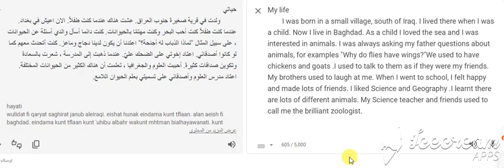ثالث متوسط - انشاء حياتي - Unit 4 - My Life